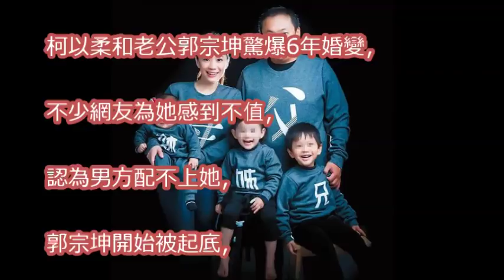柯以柔出嫁行頭300萬！老公不只富二代 建中跳級學霸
柯以柔老公結婚簽愛妻守則！誓言「財產全給老婆」6年變調［潘朵拉生活台］